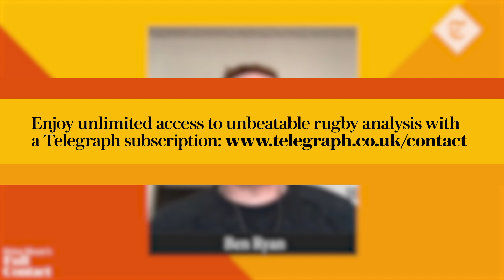Ben Ryan on why rugby must ban 'illegal' crocodile rolls - Brian Moore's Full Contact Rugby Podcast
Former Fiji sevens coach and Olympic gold medalist Ben Ryan joins Brian Moore's Full Contact Rugby podcast to dissect the second round of the Six Nations.

After England flanker Jack Willis suffered a serious knee injury during his side's win over Italy, Ben has some strong words for rugby lawmakers.